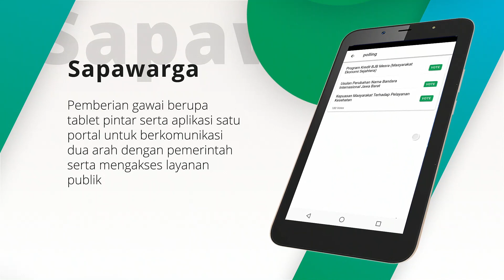Sapawarga - Aspirasi, Informasi dan Pelayanan Publik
SAPAWARGA adalah program pemberian fasilitas gadget dengan platform aplikasi yang bertujuan menjembatani komunikasi antara warga dengan pemerintah melalui pemanfaatan teknologi.

Sapawarga dapat menjadi portal untuk masyarakat dalam menyampaikan aspirasi  kepada pemerintah...

… memperoleh informasi penting dan terbaru mengenai Jawa Barat…

… serta mengakses layanan publik dengan lebih mudah, cepat, dan efisien.

Untuk manfaat teknologi yang lebih membumi dan menyentuh semua kalangan masyarakat.

Dari Kami, Untuk Jawa Barat.